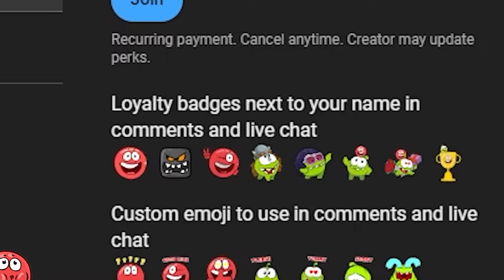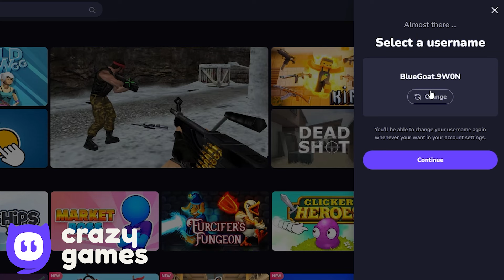Duolingo Ball - All Levels - Green Hills - Duolingo Ball Gameplay Volume 1